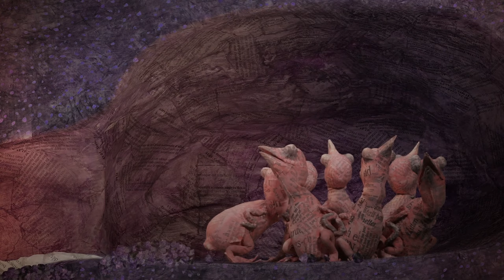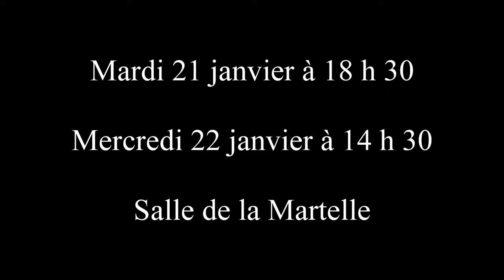BONJOUR LE MONDE (Jan-2020